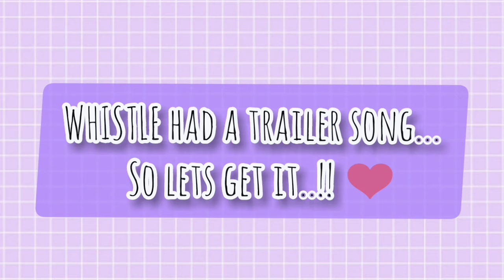IF WHISTLE had a trailer...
Guys this is the trailer of Blackpink whistle song hope you like it...❤️🙈 support me I will make more I'm armyblink..

give lots of love to this video..👍💜
purple you 💜

like this video and comment to courage me to make more of this video...

HINT + for next video...
=.  BTS song ( from album skool Luv affair..) ❤️❤️